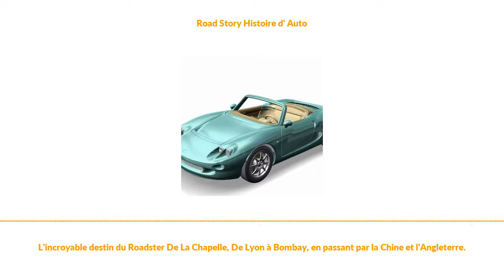L'incroyable destin du Roadster De La Chapelle, De Lyon à Bombay, en passant par la Chine et l'An...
L'incroyable destin du Roadster De La Chapelle, De Lyon à Bombay, en passant par la Chine et l'Angleterre.

De La Chapelle, un “petit constructeur” français qui fabrique de magnifiques voitures sur mesure inspirées des Bugatti. Mais dans les années 90, De La Chapelle décide de passer la vitesse supérieure en pariant sur un roadster moderne. Voici la folle histoire de celle qui aurait pu devenir une concurrente pour les MX-5 et Lotus Elise. Une histoire qui nous emmène de Lyon à Bombay, en passant par la Chine et l’angleterre.

Pour retrouver cet article, les photos et vidéos qui lui sont associés allez

Texte Nicolas Laperruque, lecture François Bouet